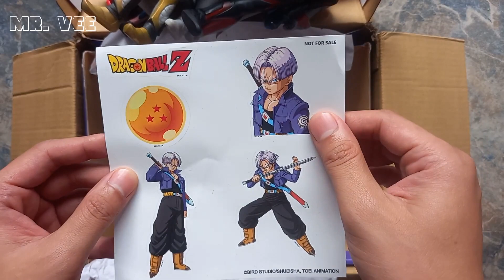SERU BANGET. Mencari Mainan Ultraman Baru Ultraman Zero Orb Ginga Power Rangers X Skibidi Toilet 92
Hallo teman-teman, selamat datang kembali di channel Mr. Vee.

KUMPULAN VIDEO MENYELAMATKAN ULTRAMAN ZERO ULTRAMAN GINGA ULTRAMAN GEED | AVENGERS | HULK VS SPIDER-MAN IRONMAN | TRICERATOPS BRONTOSAURUS T-REX | JURASSIC WORLD EVOLUTION 2 | TRANSFORMERS

ULTRMAN ZERO ULTRAMAN GEED ULTRAMAN GINGA ULTRAMAN TIGA ULTRAMAN DYNA ULTRAMAN RIBUT ULTRAMAN GINGA ULTRAMAN GEED ULTRAMAN UPIN IPIN ULTRAMAN ULTRAMAN ULTRAMAN ORB ULTRAMAN Z
IRONMAN SPIDERMAN HULK THOR CAPTAIN AMERICA DAN THANOS

Dalam video ini kita bisa belajar sambil bermain, asiknya mencari mainan Es Krim-Es Kriman, Mobil Mobilan, Tank Baja, Mobil Tempur, Pop It, Kereta Api dan Truk Pasir dengan menggunakan sekop mainan.

Mainan tersebut merupakan mainan yang tidak berbahaya tapi kalian harus tetap berhat-hati saat bermain dan bila perlu minta pengawasan dari orang tua ya.

MAMPIR dan TONTON JUGA VIDEO YANG KEREN LAGI

Unboxing Mainan Baru!! Ultraman, Captain America, Hulk, Spiderman, My Little Pony, Thanos, Tayo, Buah-buahan, Masak-masakan, Dokter-dokteran

mencari mainan,mencari mainan anak-anak,mencari mainan mobil mobilan anak laki laki,mencari mainan ultraman zero dan ultraman ginga,mencari mainan es krim-es kriman,mencari mainan anak anak perempuan,mencari mainan anak-anak di sungai,mencari mainan anak-anak di pasir,mencari mainan anak-anak di lumpur,mencari mainan anak laki laki,mencari mainan anak-anak truk pasir,mencari mainan anak anak mobil balap truk mobil polisi robot,mencari mainan anak-anak kereta api,mencari mainan hewan anak anak,mencari mainan mobil mobilan tayo ambulance ultraman ribut ultraman ginga, mencari mainan ultraman ultraman, mencari mainan di sawah, mencari mainan dinosaurus, mencari mainan di hutan, mencari mainan di pasir, mencari mainan di lumpur, mencari mainan di sungai, mencari mainan dan ikan, video,sharing,camera phone,video phone,free,upload,mainankotor,membersihkankotoranlumpur,mainananak,mainananaklakilaki,mainananakperempuan,buahbuahan,masakmasakan,eskrim,lumpurlumpuran,mobilmobilan,laundrylaundryan,sayursayuran,dokterdokteran,pizza,burger,gerobakeskrim,paluthor,pesawat,buahjeruk,wortel,kentanggoreng,udang,lobster,cupcake,rumahmewah,ayamgoreng,sushi, mencarimainan huntingfound membersihkankotoranlumpurmembersihkan, lumpur,membersihkan kotoran berlumpur,mencuci mainan,mr. Vee,lumpur warna,